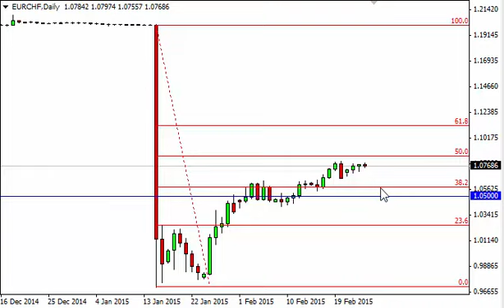EUR/CHF Technical Analysis for February 26 2015 by FXEmpire.com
- February 26 2015 currency daily technical analysis for the EUR/CHF pair. Forex Technical Analysis Forex Fundamental Analysis and Forex Brokers on FX Empire